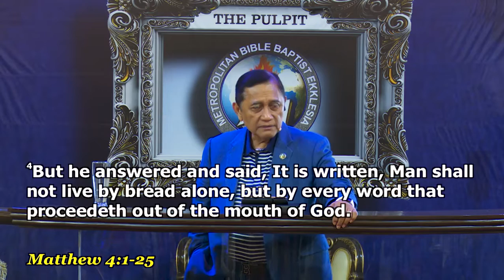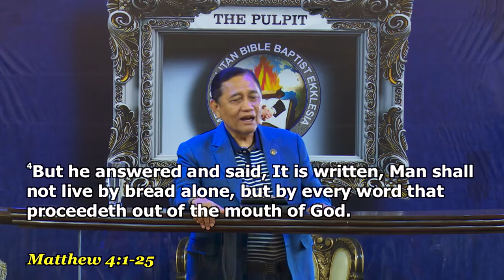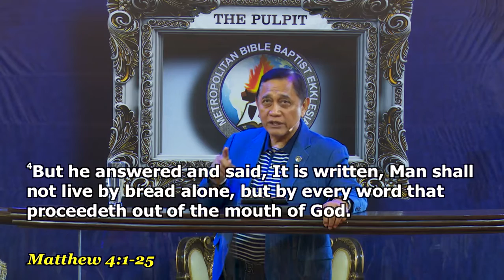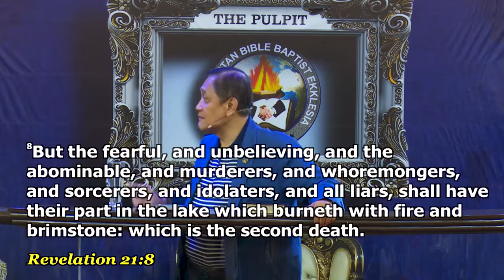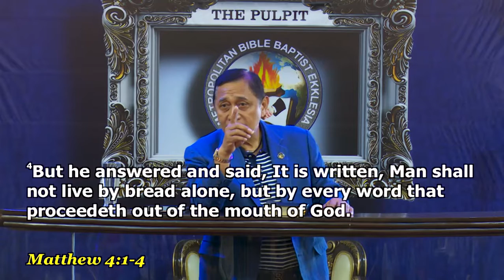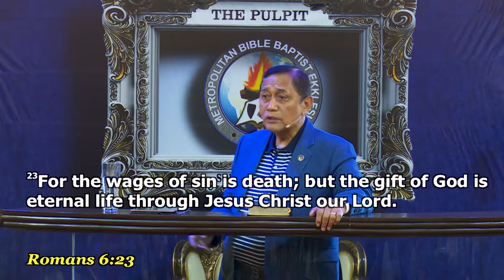Matthew 4:4 - Dr. Benny M. Abante, Jr.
Title: Matthew 4:4
Service: Sunday Morning Service
Date: April 07, 2019